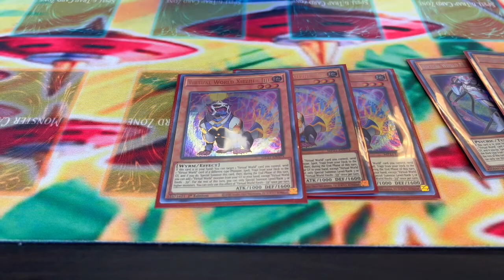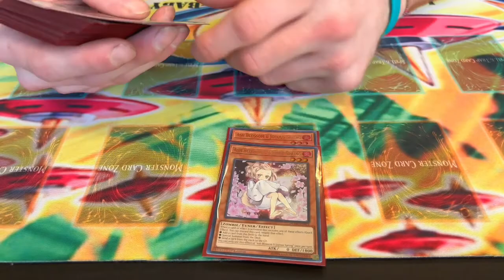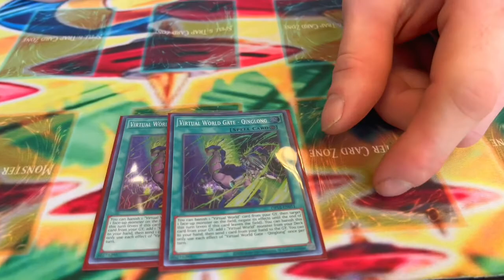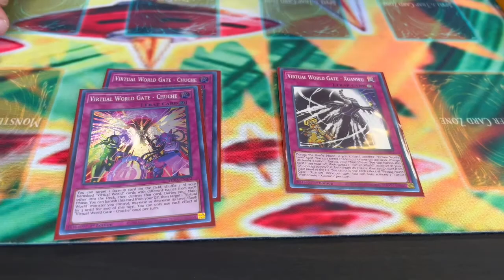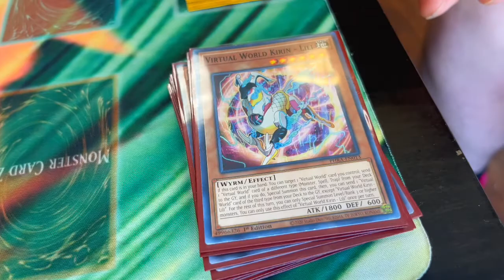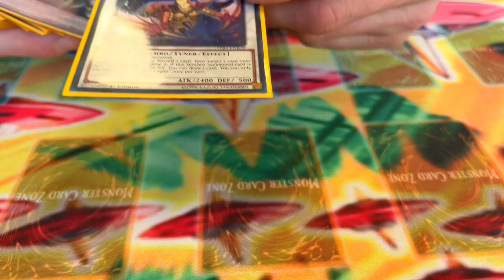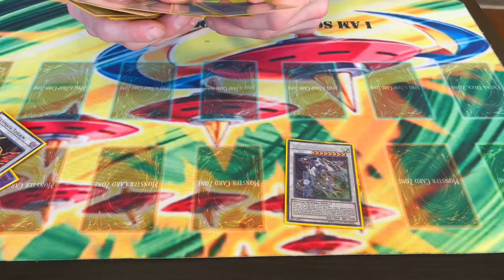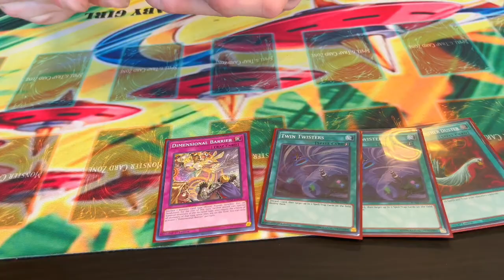VIRTUAL WORLD/SWORDSOUL ! - 1ST PLACE KC LOCALS ! - BJ KLINE ! 🦉 💎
VIRTUAL SWORD ? SWORD WORLD? WHO KNOWS LOL. BJ WON THOUGH 💪 ! KCLOCALS (GAME CAFE)

Champion (Tm)
CUSTOM INK

MAYDEW GAMING
AIRFAIR GAMING